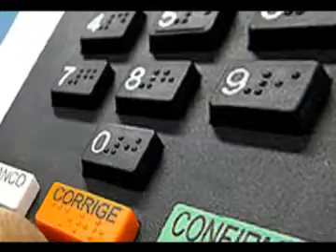Origem dos buracos de Londrina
origem dos buracos em londrina